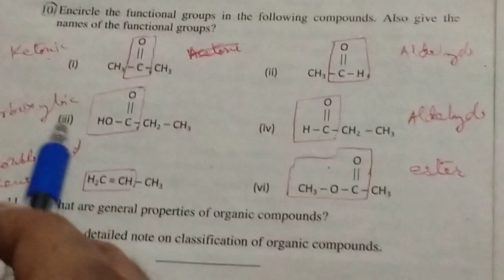Lesson#38 chemistry 10 chapter#11